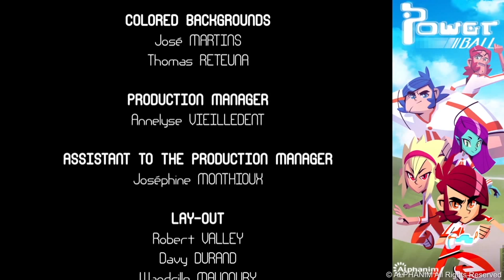CGI Animated Trailer : "Power Ball" by Gaumont - Alphanim (Gaumont Group)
An awesome mixture of 2D and 3D animation for this trailer by Alphanim!

Synopsis: An ancient evil threatens Planet Earth and 12-year-old Storm Curtis is the only one who has the power to summon Earth"s defenses. Using the force of the earth"s Underground Sun, he is thrown into an epic duel! Storm will answer the call of destiny, learn about team spirit and face the ups and downs of communal living - not so easy sharing the bathroom with a monkey! Get ready for Football like you"ve never seen before.

Gaumont - Alphanim (Gaumont group)
Founded in February 1997 by Christian Davin, Gaumont - Alphanim (Gaumont group) produces and distributes audiovisual and cinema programmes for a youth and family audience. Its catalogue, nearing this year 800 half-hours of quality animation programmes, confirms Gaumont - Alphanim"s position as a European leader in the industry.